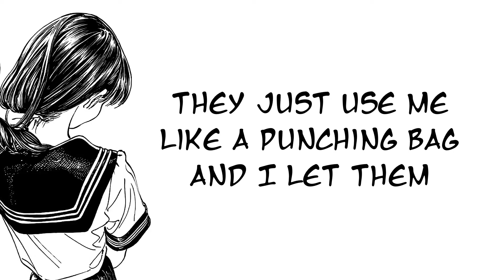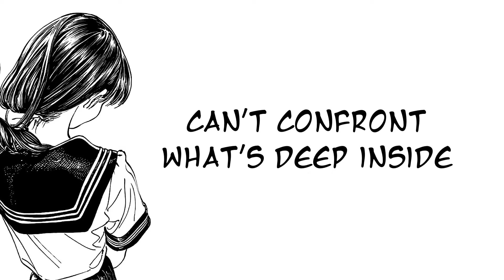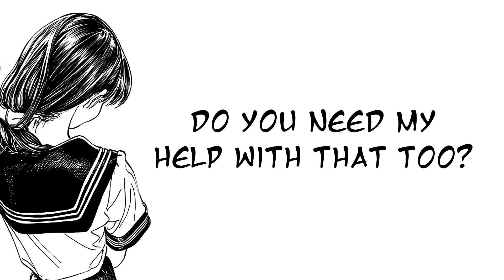blackwinterwells - punching bag (lyrics)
they use me like a punching bag and i let them.